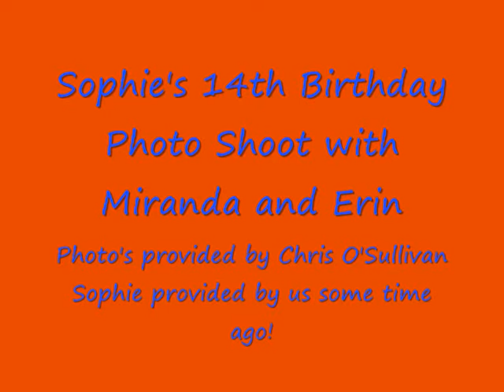Sophs photo shoot 14/01/2012